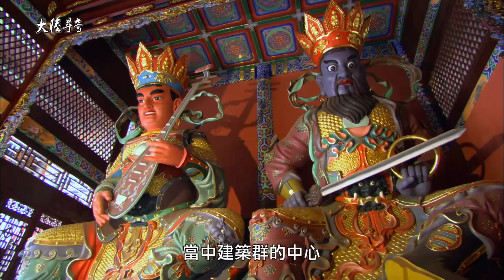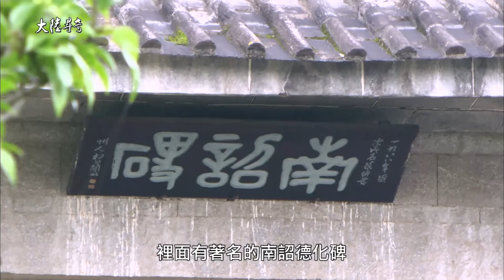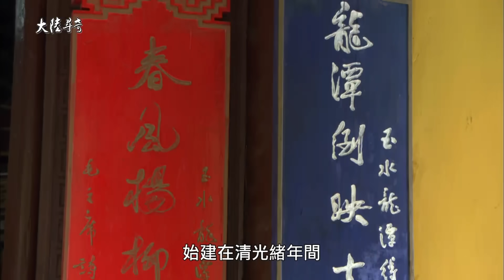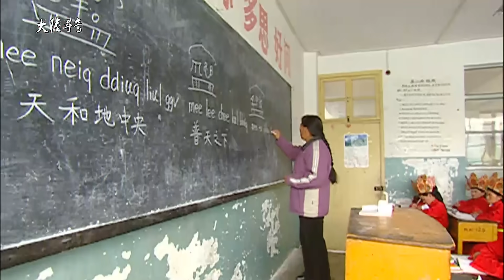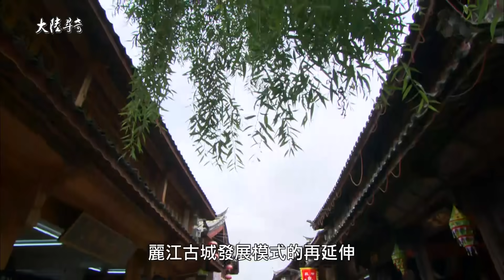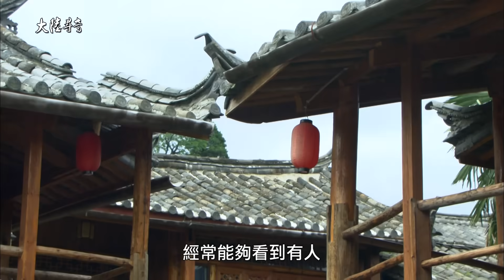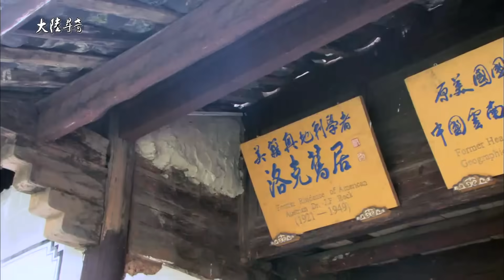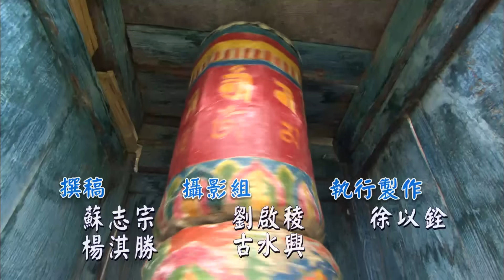《完整版》麗江古城烙畫「火針刺繡」 造訪藏族聚落一品「酥油茶」【@ctvchinatvEP1591】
《完整版》麗江古城烙畫「火針刺繡」 造訪藏族聚落一品「酥油茶」

◎古城古鎮雲南行－－
　雲南省雞足山、大理古城、喜洲古鎮、白族風情諸景等一覽
　雲南省獨克宗古城、碧塔海、束河古鎮、梅里雪山、雨崩神瀑諸景等一覽